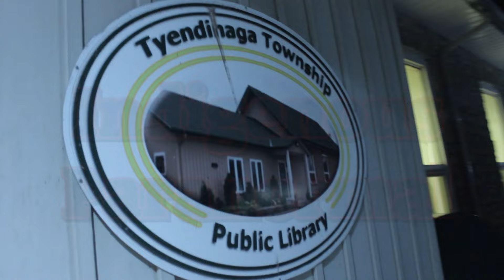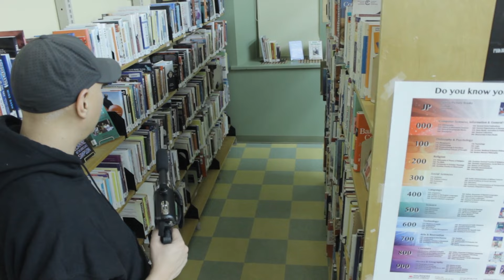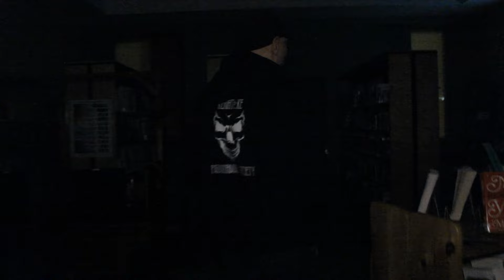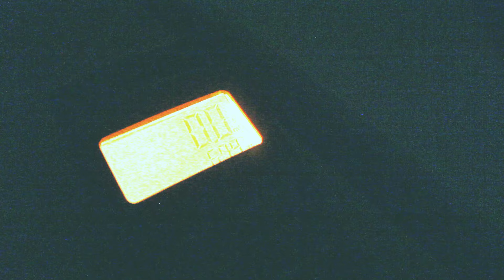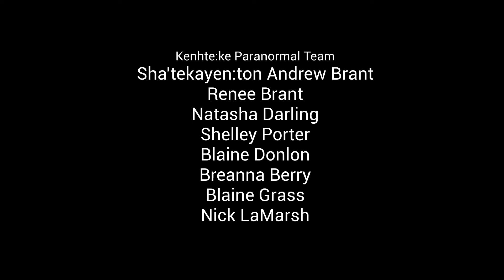Indigenous Paranormal: Tyendinaga Township Library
The team was called in to investigate several strange occurrences such as books being turned the wrong way and cold spots where there should be none. Our REMpod was extremely active, and some possible spirits were having fun with one of our new pieces of equipment. By the end, we were able to decipher some stories of those who passed on and will return to collect more. What we found on this investigation made connections to a possible revolutionary past on the Simcoe Deed tract of land.